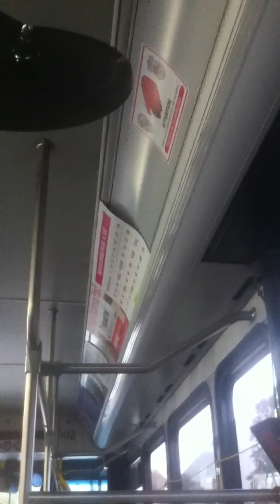GCRTA ~ 3302 gillig ride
2016 gillig ( BRT-PULS ) cummins ISL -G CNG Allston WB-400R { 40 Footer }

Any question ?

HE SMH when the lady said RN